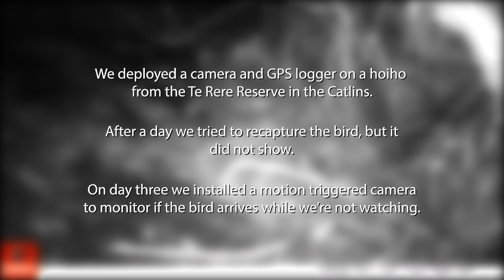Slippery Slope - or Hoiho recovery in the Catlins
The difficulties of retrieving data loggers fitted to a Yellow-eyed penguin (aka hoiho). Well worth it.